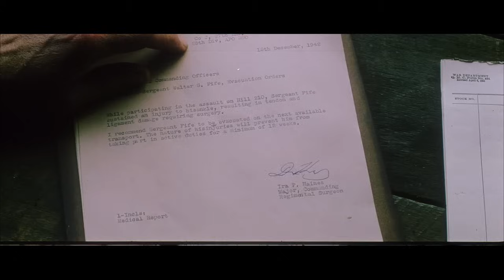The Thin Red Line deleted scenes [Criterion HD]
After directing two of the most extraordinary movies of the 1970s, Badlands and Days of Heaven, American artist Terrence Malick disappeared from the film world for twenty years, only to resurface in 1998 with this visionary adaptation of James Jones’s 1962 novel about the World War II battle for Guadalcanal. A big-budget, spectacularly mounted epic, The Thin Red Line is also one of the most deeply philosophical films ever released by a major Hollywood studio, a thought-provoking meditation on man, nature, and violence. Featuring a cast of contemporary cinema’s finest actors—Sean Penn, Jim Caviezel, Nick Nolte, Elias Koteas, and Woody Harrelson among them—The Thin Red Line is a kaleidoscopic evocation of the experience of combat that ranks as one of the greatest war films ever produced.